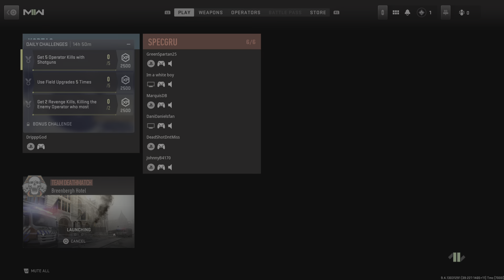What a New Player sees in CoD '22